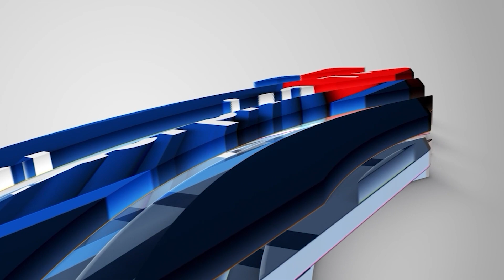JAPA: 1000+ NIGERIANS STRANDED IN UK OVER JOB SCAM | ENTERPRISE MORNING